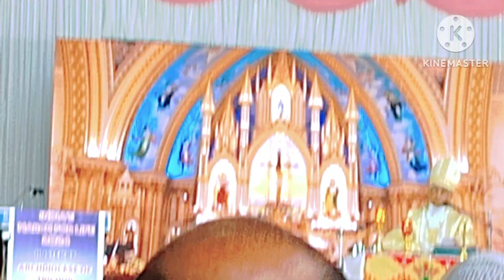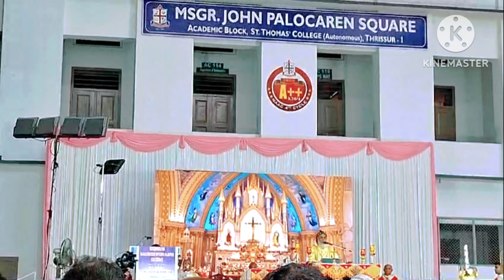Stop Abortion 🤰|| ജീവസംരക്ഷണ റാലി 💑🔥2024 || Hosted by Archdiocese of Trichur 💐 || March for Life